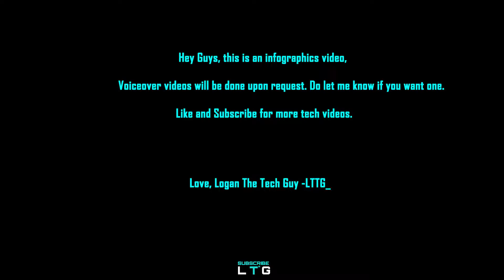ROG Strix Scar 15 (2022) vs ROG Zephyrus Duo 16 (2022) | 12th Gen Intel | Intel Iris Xe | AMD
Asus has announced its ROG Strix Scar 15 (2022).